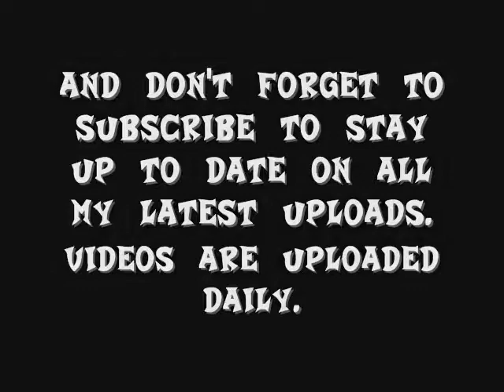Crash Bandicoot Warped Episode 66: Ski Crazed Relic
Hello and welcome back to another time travelling adventure! Todaty we head back to the golden age of pirates in order to grab some more treasure in the form of a Relic. This one isn't too hard to get, but being quick and being careful at the same time can prove to be a little difficult XD